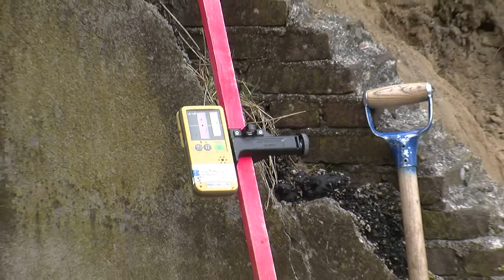T. J. van de Belt bouwt de Oranjeboom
Nieuwbouw appartementen De Oranjeboom Amersfoort

Het project biedt 19 appartementen in verschillende typen qua ligging en indeling vrij indeelbaar, waarbinnen je alles vindt wat wonen zo aangenaam maakt. Hoek Leuderweg/Kersenbaan